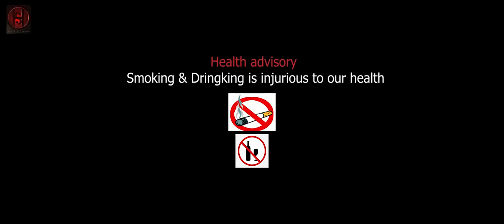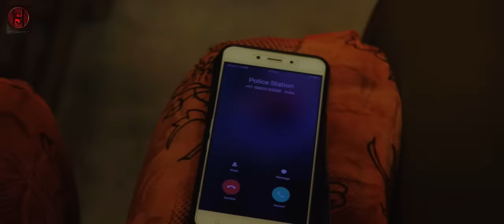CHIKINI CHAMELI ||Sushmita Reang & Monalisa Debbarma ||Official Music Video 2021||From BUSULWNG Film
Warning Warning Repeat Warning Warning 🛑🚫Re-Upload any Youtube channel is Strictly Prohibited.
X
Song: Chikini Chameli
Item Girl: Sushmita reang & Monalisa Debbarma
Singer: Bipasa & Abhiram Debbarma
Lyrics & Composer: Abhiram Debbarma Music Composer : Swkang, Melody cafe
Editing: Stephen Debbarma
Choreography: Swarup Debbarma Cinematography: Hamchanaistudio
MUA: Aju

Film: BUSULWNG (A kokborok Features film) Bwskango Tebo Video Phai tongo Ahmoni bagwi khajani Rangchak songno chikonsa koijao- Like _Share_Subscribe